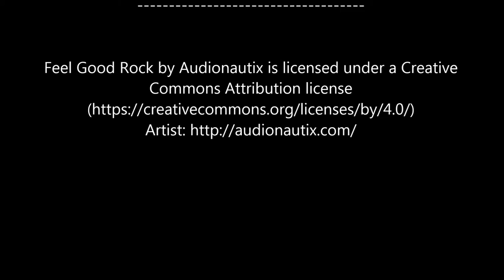Turks and Caicos Explorer May 2016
Scuba diving from the live-aboard Turks and Caicos Explorer May 2016. Filmed with Canon S120 and UK Aqualite video lights.